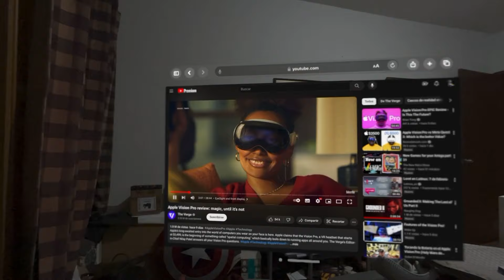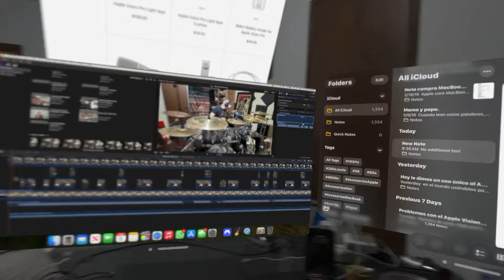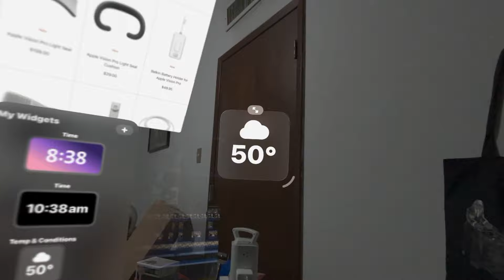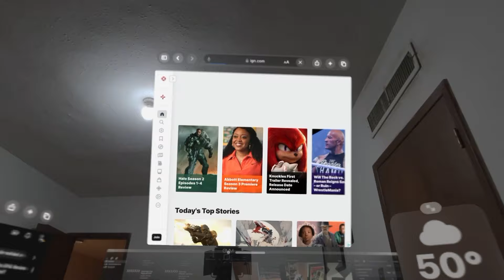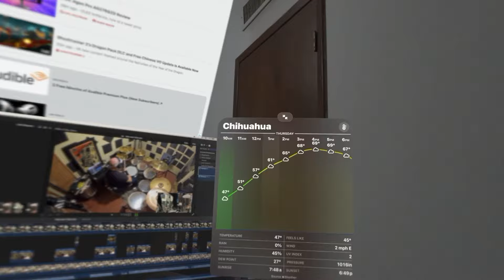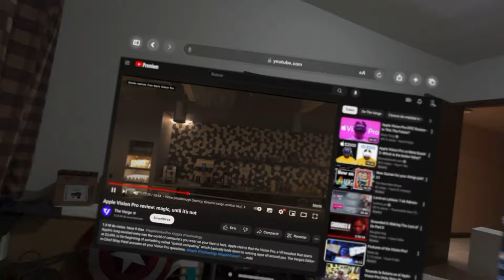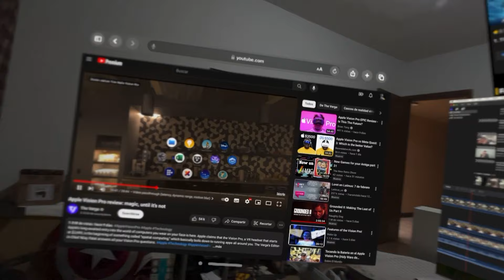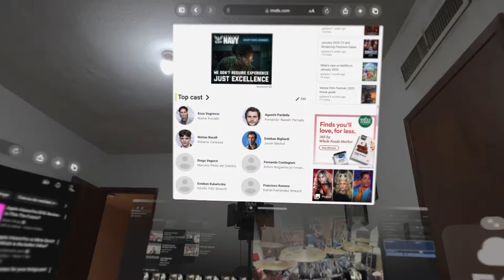Apple Vision Pro Para Productividad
El Apple Vision Pro puede ser visto de muchas maneras, pero para productividad es #1. Muchos buscan en el una app o algo especifico para considerarlo exitoso y es el error de todos ellos. Todo el conjunto de cosas que puedes hacer en el Vision Pro es el llamado "Killer App". Aquí te explicamos el porque, cuanto tiempo lo utilizamos, de que maneras trabajamos en el y mas.

El Router Tope de Gama del Mercado (Para Gamers, Empresas, Etc) ASUS ZenWiFi Pro AXE11000 ET12: